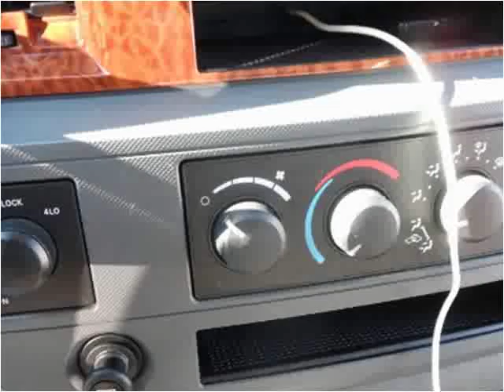2006 Dodge Ram 1500 Used Cars Denver, Englewood, Littleton,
This 2006 Dodge Ram 1500 is available from Royal Automotive, LLC.